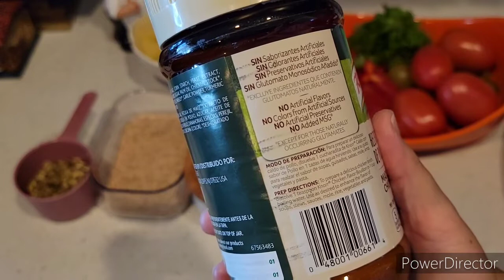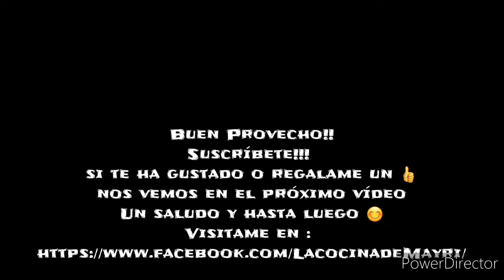PEPIAN GUATEMALTECO DELICIOSO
PEPIAN
Ingredientes:
 2 libras de pollo
 2 Chiles Güaque/ Guaguillo
 sin semillas
2 Chiles pasilla sin semillas
1 pimiento rojo
4 miltomates (tomatillos)
1/2 taza de Ajonjolí
1/2 taza de Pepitoria Verde
 4 tomates
 1 cebolla mediana
 2 dientes de ajo
 1 manojo de cilantro
 8 tazas de agua
 1 Güisquil o chayote cortado de cuadritos
 1 Lb. de papas medianas
 1 cda de consome en polvo
 Sal  al gusto.Buen Provecho!!
si te ha gustado o regalame un 👍